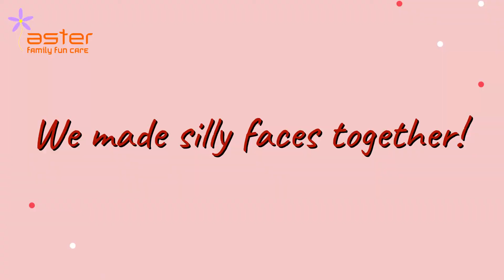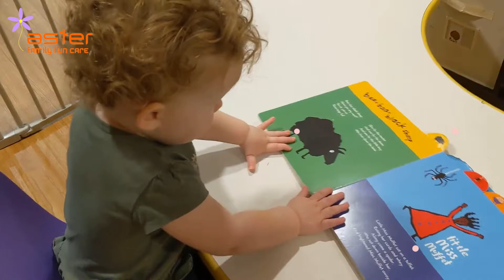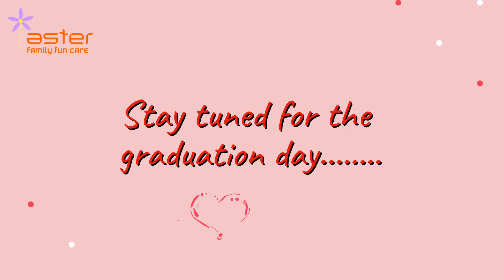The Making Of Superheroes!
This video highlights some of the precious moments that we experienced together at Aster.
It presents the journey of the kids who are about to graduate shortly.
Watch it and cherish the feelings!